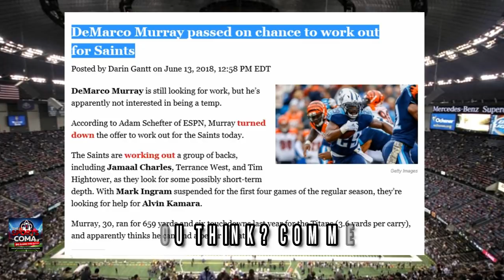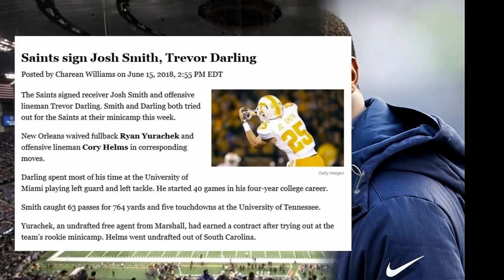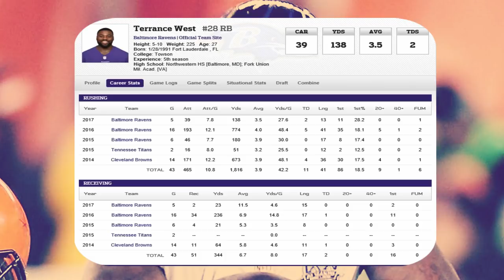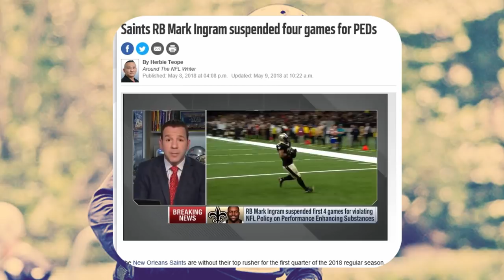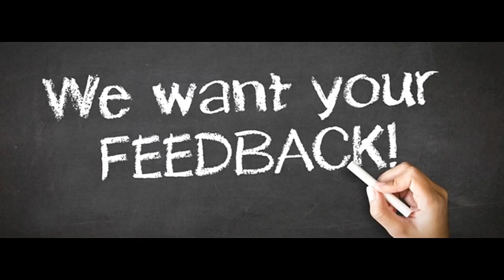Is Mark Ingram In Trouble If Terrance West Excels In The 1st Month??? & More..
Big Q & DC discuss Saints 2018 Mini-Camp News, Notes & Updates plus ponders the question "Is Mark Ingram In Trouble If Terrance West Excels In The 1st Month?" & more...